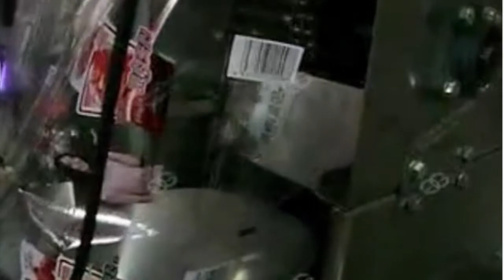MAQUINAS PARA EL LAVADO, CORTADO , DEHIDRARTADO Y EMPACADO DE FRUTAS Y VEGETALES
MAQUINAS HECHAS EN CHINA